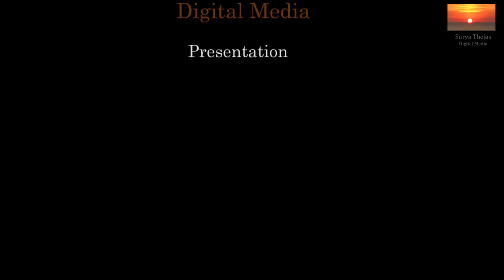ശാപമോക്ഷം കാത്തു കിടക്കുന്ന വാഴപ്പള്ളിയുടെ നെല്ലറ കാക്കും പാരയിൽക്കടവ്. | Documentary | Srijith.R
Documentary About The Parayil Kadavu And Its Worst Condition. This Place Is Having Historical Importance In Vazhappally Village And Strong Links With Temples Of This Village .